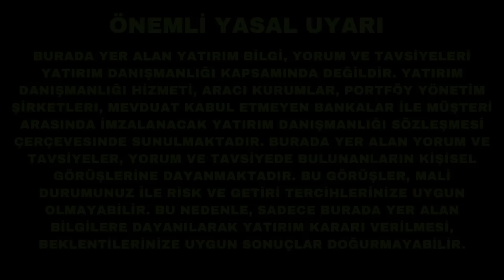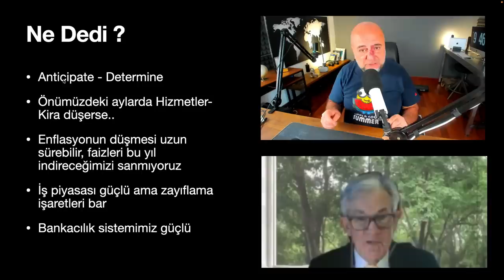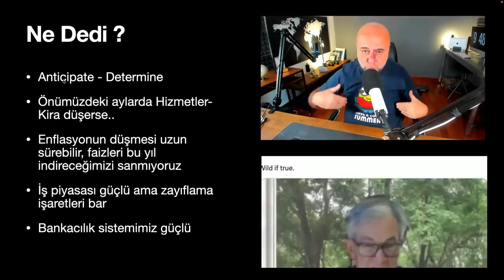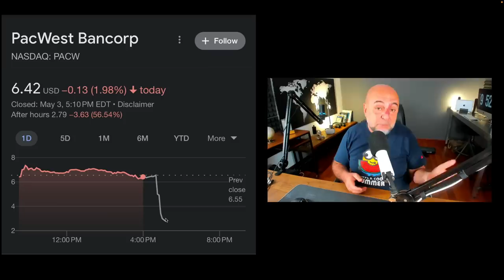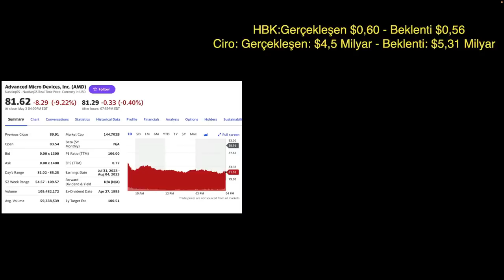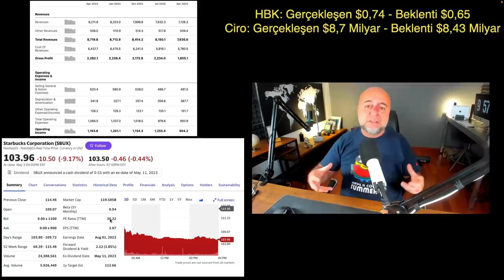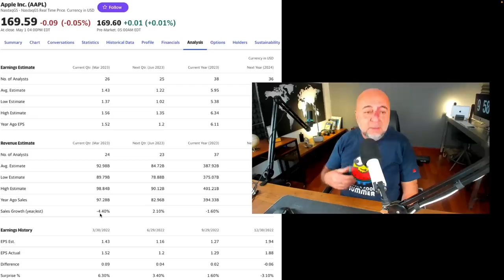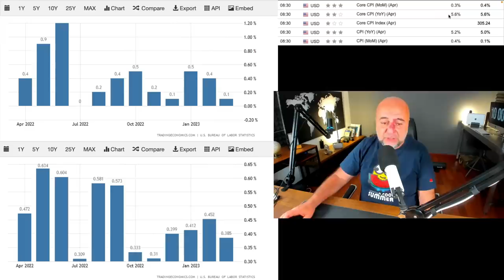Fed Faiz Kararı Sonra Piyasalar Karıştı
FED faiz kararı ve sonrasında gelen Powell açıklamaları piyasaları biraz karıştırdı. Ama benim planım işlemeye devam ediyor. Hangi plan mı? Buyrun anlatıyorum.